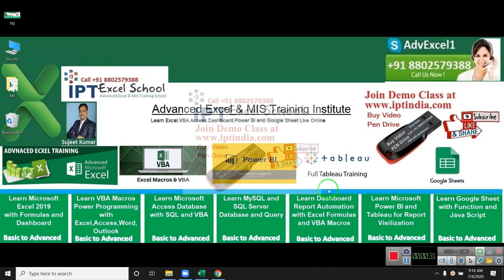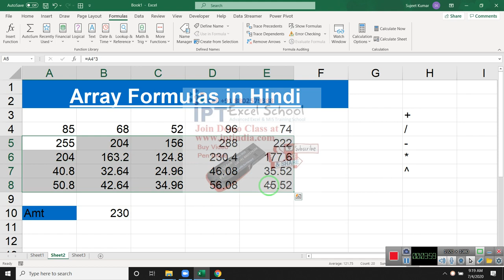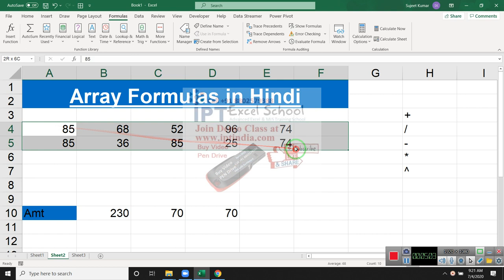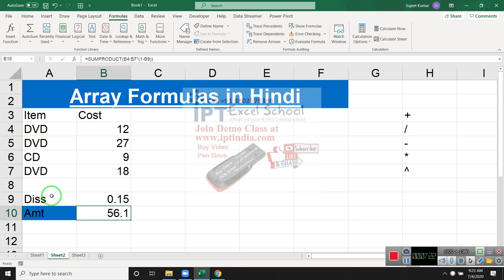Part 4 - Math Array Operations